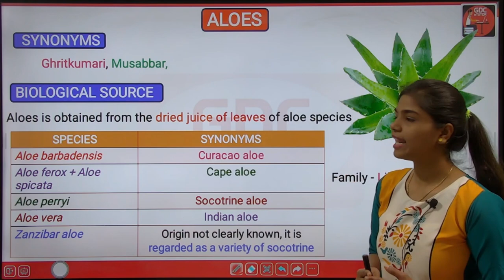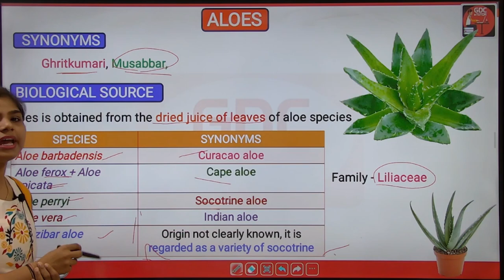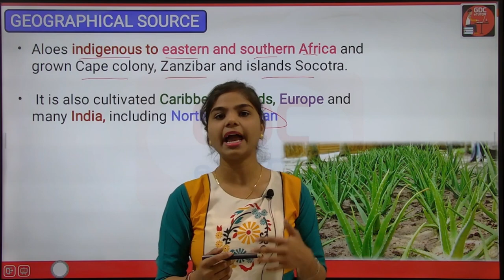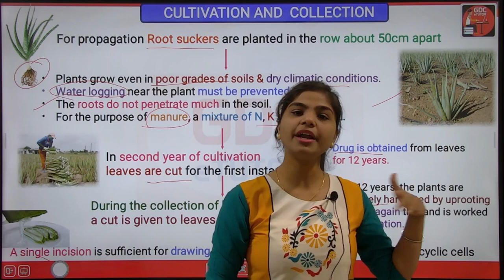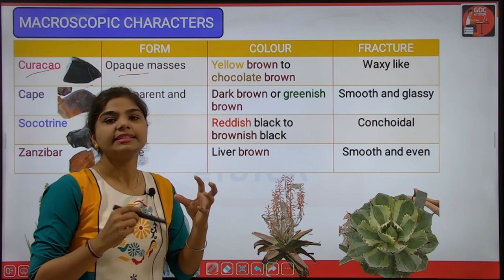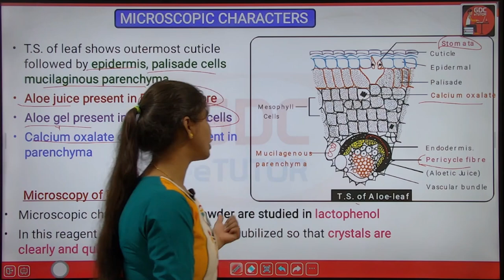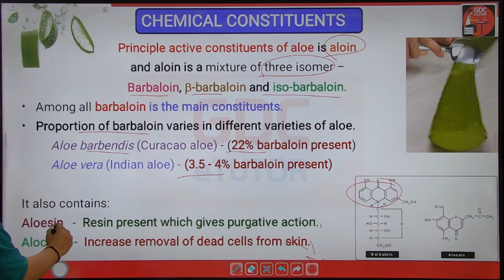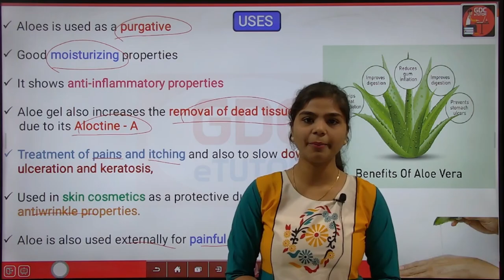Aloe Pharmacognosy | Laxative Plant(Chapter-5) | D. Pharm | ER20-13T